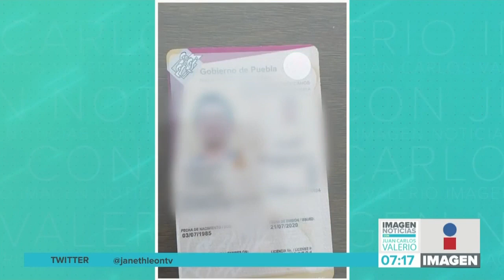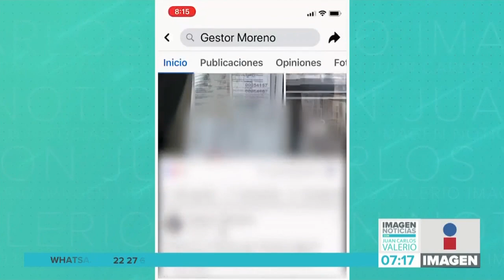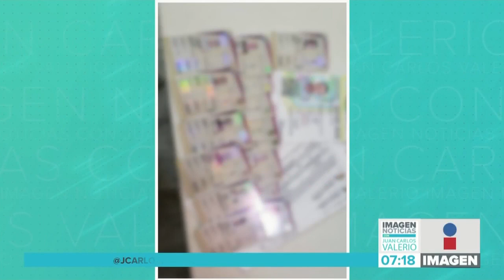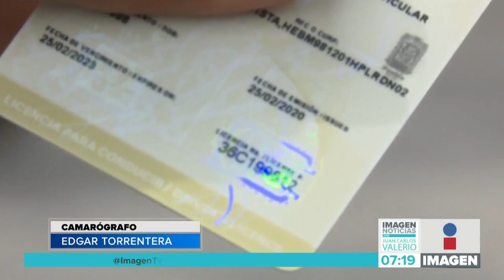Licencias Falsas || Noticias con Juan Carlos Valerio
¡Tenga mucho cuidado! Hay personas que se están aprovechando de los poblanos que les urge tramitar su licencia de conducir y les están entregando licencias falsas.